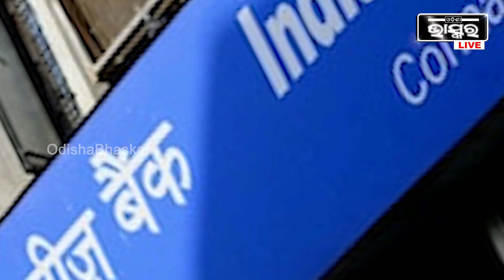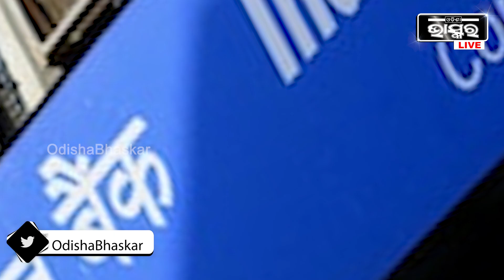ସିବିଆଇ ଆଣିଲା ସାଂଘାତିକ ଅଭିଯୋଗ..ଦେଶରୁ ଠକାମୀ ହୋଇଛି ୨୨ ହଜାର ୮୪୨ କୋଟି ଟଙ୍କା